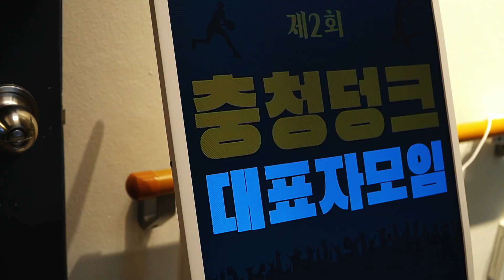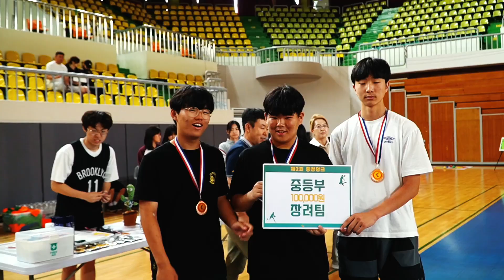2024 제2회 충청덩크(충주 청소년 3대3 농구대회)